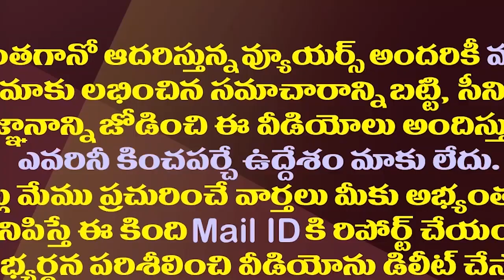జగన్ కు సెప్టెంబర్1 టెన్షన్..ఆరోజు ఏం జరగబోతోంది?| Sep 1 Tension For CM Jagan With Employees Issue